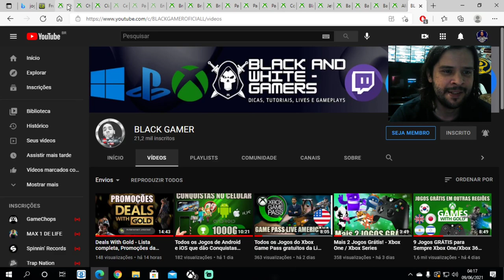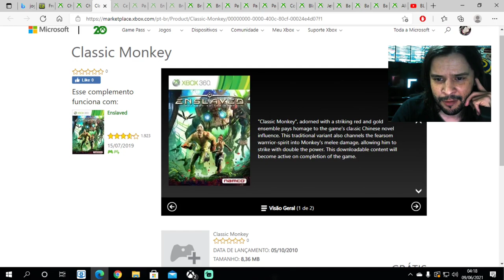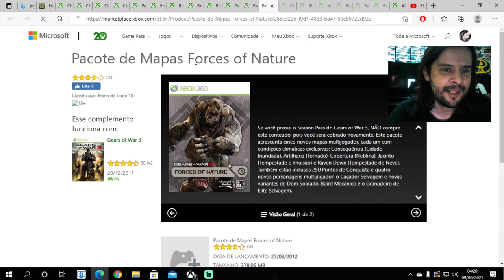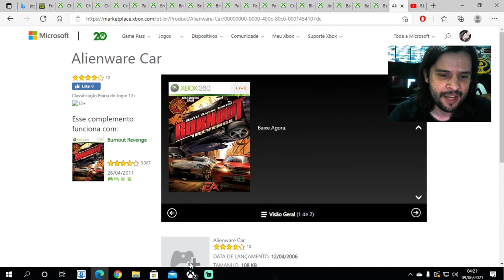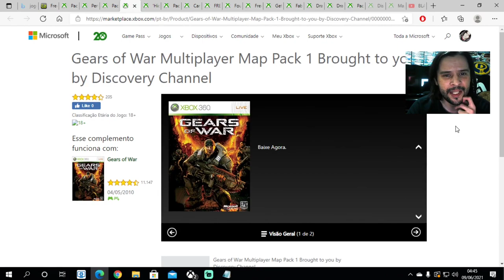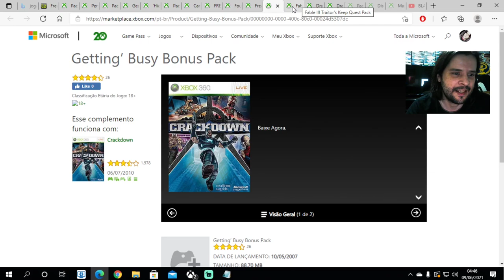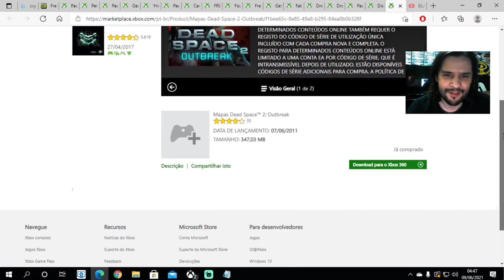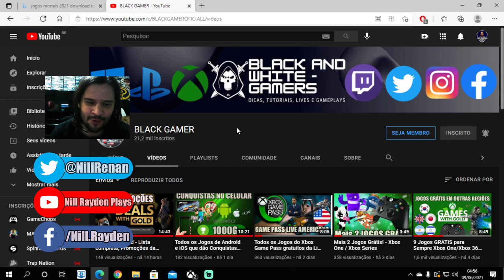Todas as DLC's GRÁTIS para sempre no Xbox 360 Part.1 (Atualizado 2021)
Fala Galera, lista de todas as DLC's que dão gamerscore nos jogos do Xbox 360, como são muitos itens, separei o vídeo em 2 partes
jogos que são retrocompatíveis e também jogos que só estão no 360,
colocarei no mínimo algum conteúdo bacana como pacote de mapas, pacote personagens, de fases, etc
Muitos da lista eram DLC's pagas, que hoje em dia estão grátis, algumas por um tempo limitado
Resgatem tudo e deixem nas suas bilbiotecas o mais breve possível

Gamertag: x NILL RAYDEN x​
PSN ID: xNill Ray